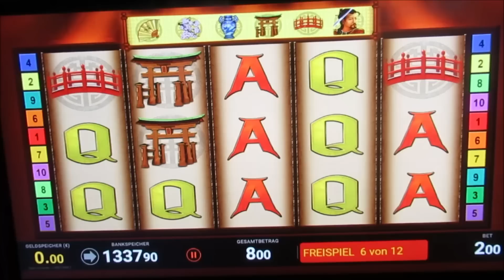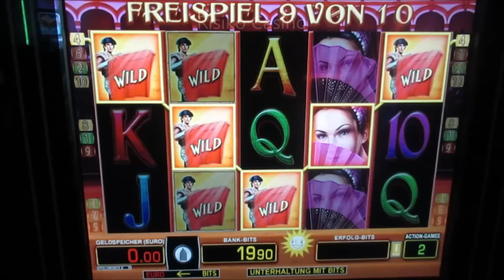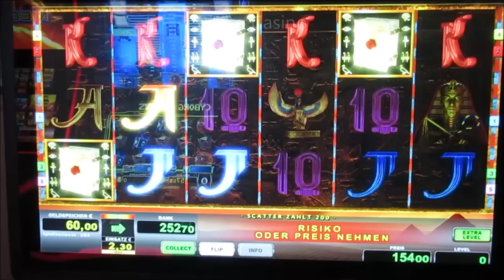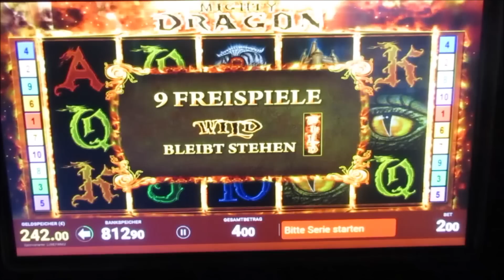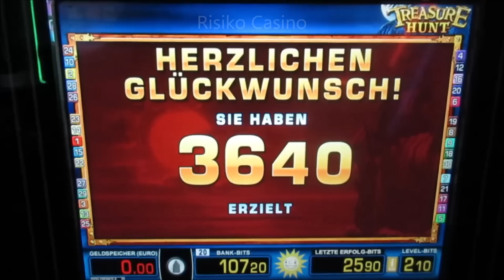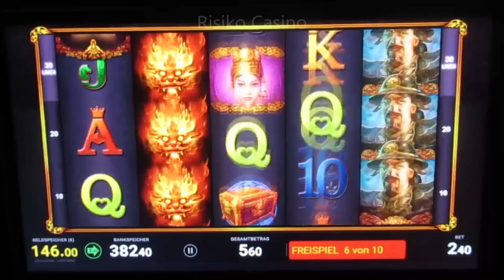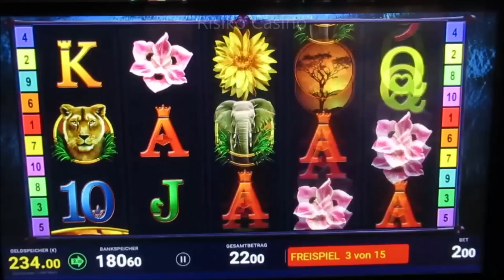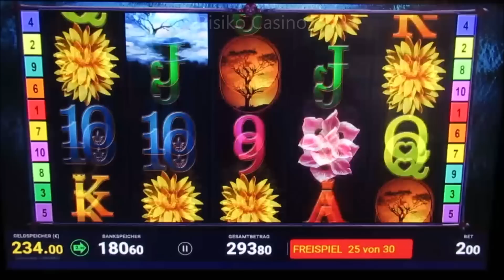Spannende Spielosession am Start! Viele Geile Games Gezockt! Jackpotjagd am Geldspielautomat